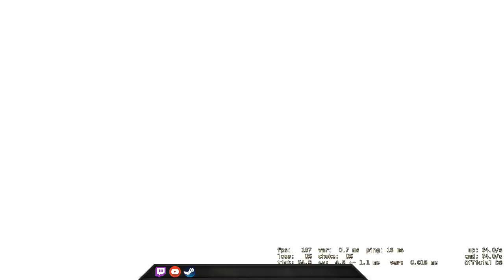The mid door is so thin, everyone can wall-bang it - CSGO Comp Full Game #175